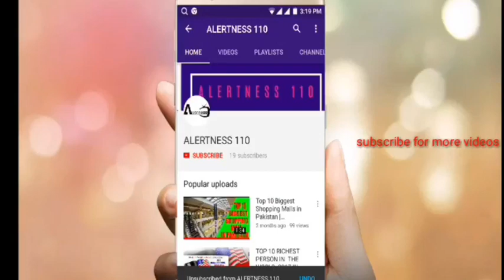Asian Paint Texture painting for wall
1 oil tube 2 soil oil 3 malmal ka kapra